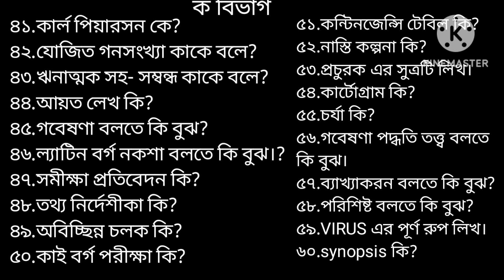প্রাণিবিদ্যা ৪র্থ বর্ষ সাজেশন || ক বিভাগ প্রশ্ন || জীবপরিসংখ্যান ও গবেষণা পদ্ধতি || শর্ট সাজেশন।